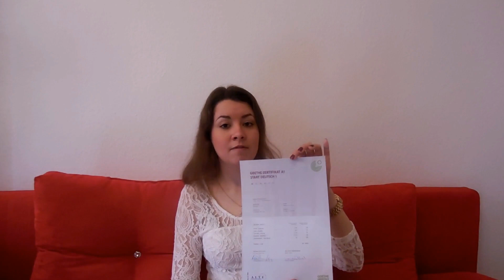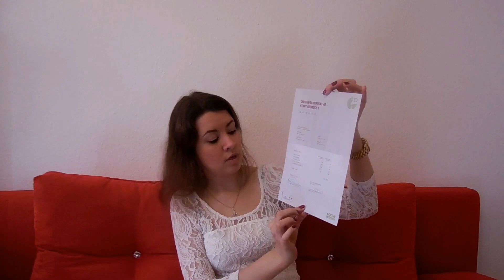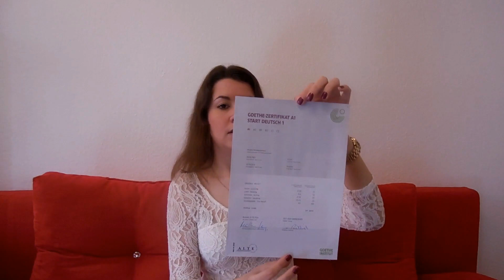#19 Экзамен по немецкому языку А1 в институте имени Гёте. Сертификат им. Гете.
Мой новый канал на ютуб: Freya Grünewald
Там я выкладываю короткие Shorts из наших путешествиях, немного рецептов, видео о ремонте и многое другое.

В этом видео я поделюсь как сдавала экзамен в институте имени Гёте в городе Бремен, а также расскажу как выглядит и что из себя представляет сертификат имени Гёте.